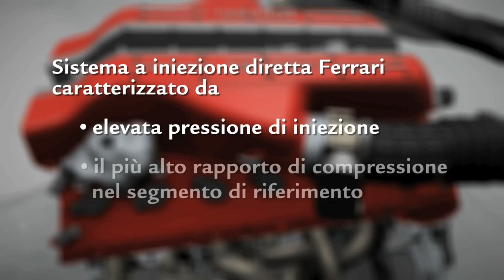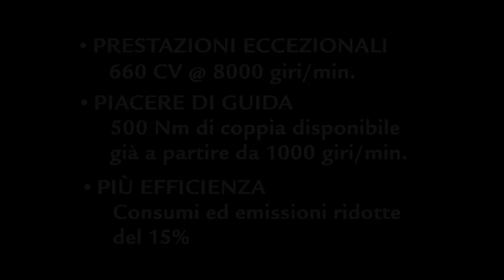New Ferrari FF 2012 - V12 Engine Commercial - 2012 - Carjam Radio Show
Carjam Car Radio Show -- RTE Radio 1 -- A Car Show About People

The Ferrari FF (FF meaning "Ferrari Four", for four seats and four-wheel drive) is a grand tourer[4] presented by Ferrari on March 1, 2011 at the Geneva Motor Show.[3] It is Ferrari's first production four-wheel drive model.[4] The body style has been described as a shooting-brake,[5] a type of sporting station wagon/estate car with two doors.[6] It replaced the 612 Scaglietti grand tourer. The FF has a top speed of 335 km/h (208 mph) and it accelerates from zero to 100 km/h (62 mph) in 3.7 seconds.[2] Ferrari states that the FF is the world's fastest four-seat automobile.[7] The FF sells for $300,000 USD,[8] with 800 being produced during the first year.[9]
The Ferrari FF has the largest capacity road-going Ferrari engine ever produced: a 6,262 cc (6.3 L; 382.1 cu in) naturally aspirated direct injected 65° V12, which produces 660 PS (485 kW; 651 hp) at 8,000 rpm and 683 N·m (504 lb·ft) of torque at 6000 rpm.[2]
The new four-wheel drive system, engineered and patented by Ferrari, is called 4RM: it is around 50% lighter than a conventional system, and provides power intelligently to each of the four wheels as needed.[3] It only functions when the manettino dial on the steering wheel is in the "comfort" or "snow" positions, leaving the car most often in the traditional rear wheel drive layout.[10]
The FF shares the design language of contemporary Ferraris, including the pulled-back headlights of the 458 Italia, and the twin circular taillights seen on the 458 as well as the 599 GTB Fiorano. Designed under the direction of Lowie Vermeersch, former Design Director at Pininfarina, work on the shooting brake concept initially started following the creation of the Sintesi show car of 2007.[13] Distinctive styling elements include a large egg-crate grille, defined side skirts, and four exhaust tips. The shooting brake configuration is a departure from the conventional wedge shape of modern Ferraris, and the FF has been likened to the similarly-shaped 1962 Ferrari 250 GT SWB Drogo race car.

carjamradio "car jam radio" "car radio show" "car talk radio show" "carjam" ferrari "car talk" "RTE Radio 1" "James Bond Special" "RTE Car Show" "Car Radio Programme" "Radio show about cars" "bbc top gear" "car tv programme" "car television show" "great car ad 2011" "funny commercials 2012" "Car Commercial 2012" "banned car commercials 2012" "funny commercials 2011" "Car Commercial 2011" "banned car commercials 2011"f1 "formula one" "funny videos" "classic cars" evo "best car ads 2011" "funny car ads 2011" "funniest fail"  "sexy car ad 2011" "road test" "road review" "car test" "road report" "driving test" hot sexy new nissan fast Porsche suv "celebrity car" maserati vw audi 4x4 estate lotus fiat "alfa romeo" subaru toyota ford  impreza "high speed" "tractor" "rally car" crashes accidents